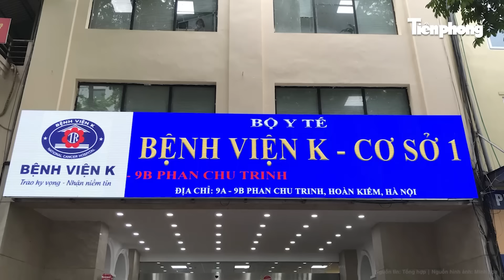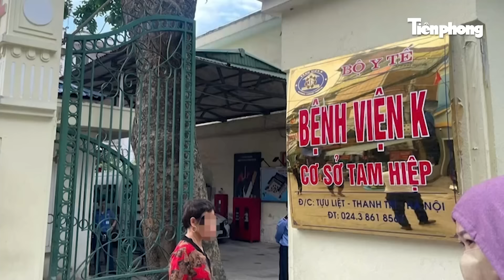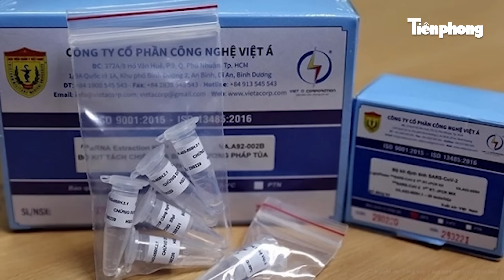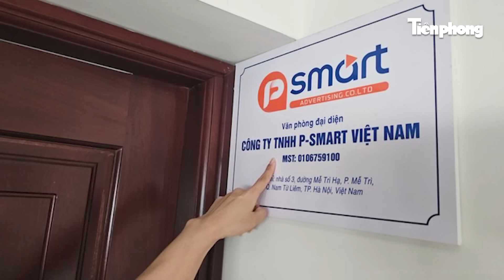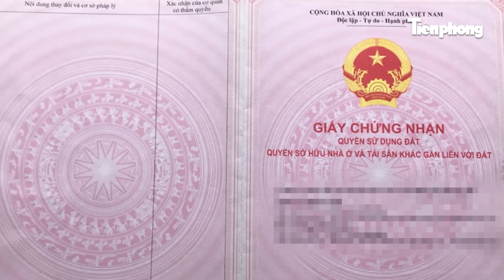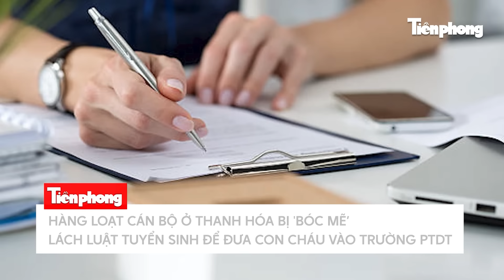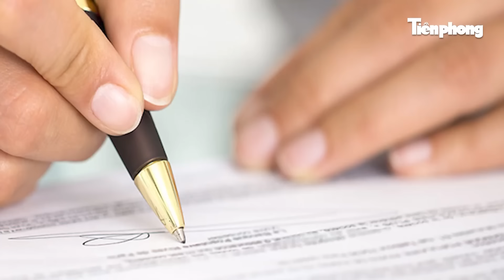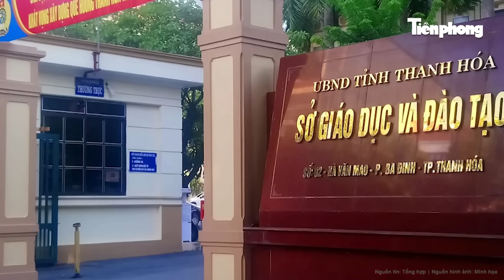Bản tin thời sự:Bộ Y tế chỉ đạo xử lý nghiêm vụ BV K bị tố ‘vòi tiền’ bệnh nhân không có vùng cấm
Tin tức mới nhất | Bản tin thời sự:Bộ Y tế chỉ đạo xử lý nghiêm vụ BV K bị tố ‘vòi tiền’ bệnh nhân không có vùng cấm
- Bộ Y tế chỉ đạo nóng tuyệt đối “không có vùng cấm” nếu phát hiện sai phạm ở Bệnh viện K
- Thất tình, nhóm thanh niên mang kiếm tấn công người đi đường
- Cao Bằng: Thảm thương bé trai đi xem lũ “dữ” bị cuốn trôi xa tận 11km tử vong
- Bất thường trong vụ đất quê bị ‘thổi giá’ ngang với giá đất phố ở Thủ đô